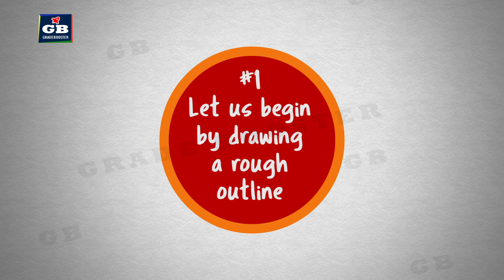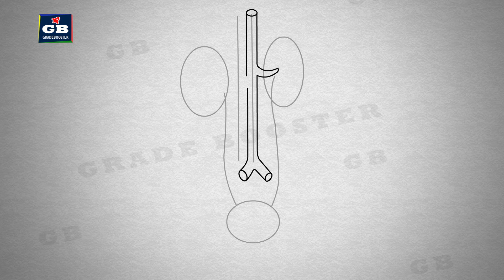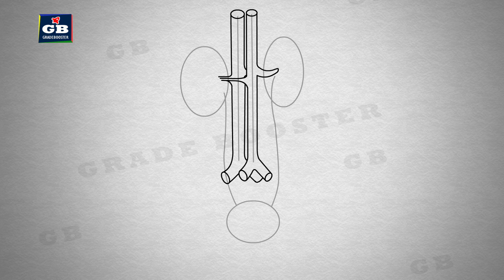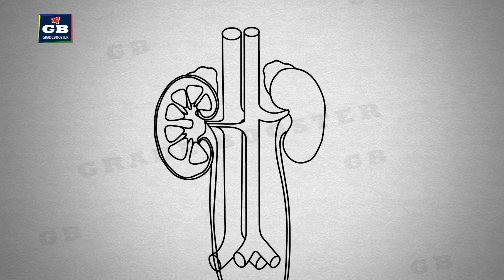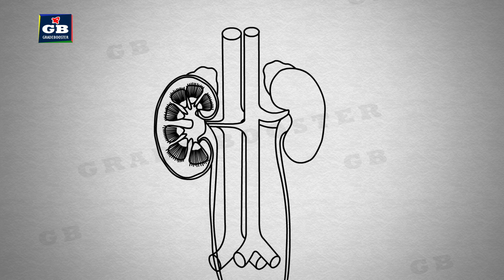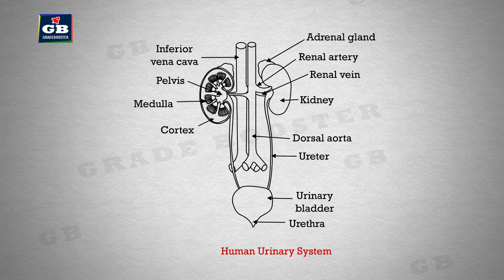How To Draw Human Urinary System in Easy Steps | CBSE 11th class | NCERT class 11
How To Draw Human Urinary System in Easy Steps | CBSE 11th class | NCERT class 11 | chapter 19 | EXCRETORY PRODUCTS AND THEIR ELIMINATION | NCERT class 11 diagrams
Easy way to draw Human Urinary System | 11th Biology diagrams | Grade booster
How to draw Human Urinary System in easy steps : Biology EXCRETORY PRODUCTS AND THEIR ELIMINATION | CBSE Class 11 science syllabus | biology | NCERT 11th Class | best animated video lectures| grade booster animated science videos
This video explains How to draw Human Urinary System in Biology EXCRETORY PRODUCTS AND THEIR ELIMINATION class 11 science biology in easy steps and compact way. This video helps you to draw science diagrams with great ease and clarity.
How to draw frog female reproductive system in easy steps : ncert class 11 Biology : CBSE XI Science
How to draw pancreas in easy steps :human physiology class 11 :Biology :CBSE: NCERT claaa 11 Science